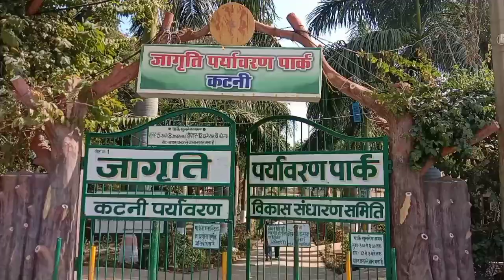Sunday special me hamlog kay kiya,tiki duniya